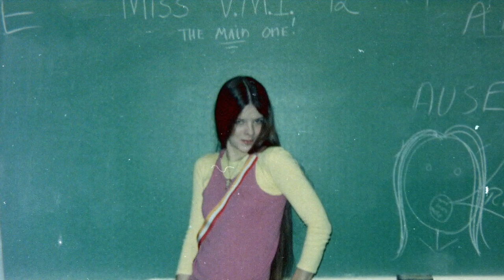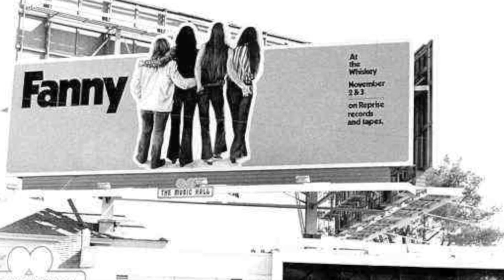"Special Care" ~ Fanny, sung by Jean Millington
Fanny recorded "Special Care" on our second album, "Charity Ball," with Jean singing the lead. She really poured herself into this one - we all did, but she was singing it! - and we're all still pleased with the results. Of course we knew Stephen Stills had a lot up his sleeve, and this song was one of them.

June Millington
Artistic Dir, IMA